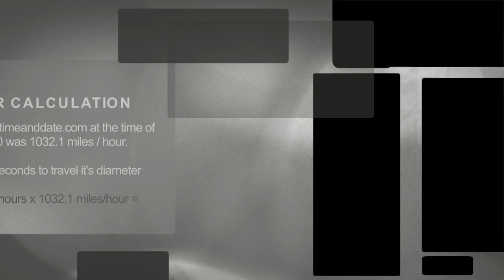Sun measurment April 4 2016 • 41 miles